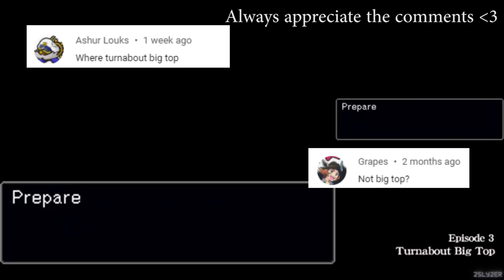Stop Hating Turnabout Big Top [Phoenix Wright - Ace Attorney: Justice for All]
In West Clownadelphia, born and raised, on the playground where I spent most of my clown days...

music from DGS (Asougi's theme) and JFA (edgeworth's great revival)